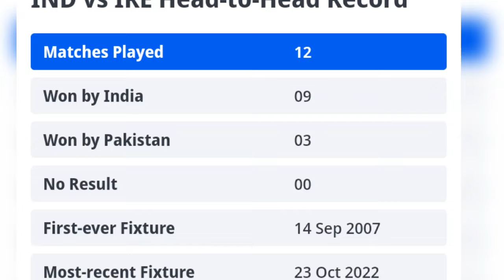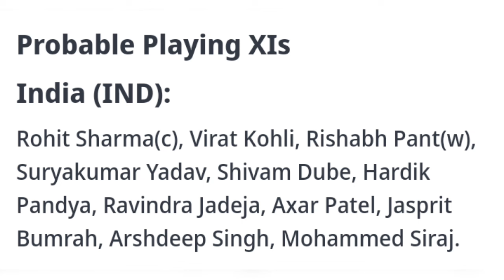India vs Pakistan T20 World cup 2024 match preview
## India vs Pakistan: T20 World Cup 2024 EPIC Clash Preview! 🇵🇰🇮🇳

The greatest rivalry in cricket returns! It's India vs Pakistan in a high-voltage T20 World Cup 2024 match at the New York stadium.

* **India's dominant form:** Can they continue their winning streak?
* **Pakistan's fightback:** Will they bounce back from their opening defeat?
* **Pitch & weather analysis:** How will conditions affect the game?
* **Key players to watch:** Virat Kohli, Jasprit Bumrah, Mohammad Rizwan, Shaheen Afridi - who will shine?
* **Expert predictions:** Who will win this epic clash?